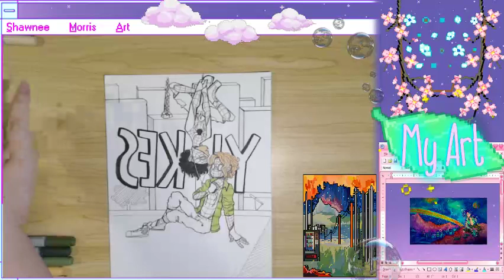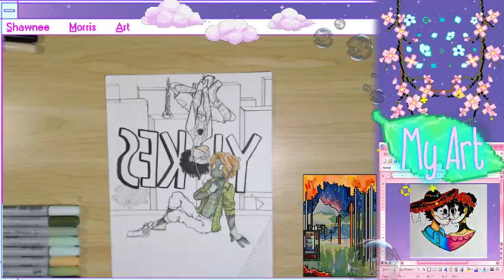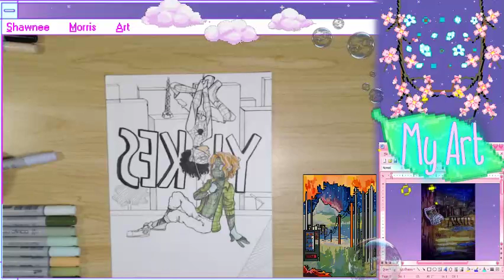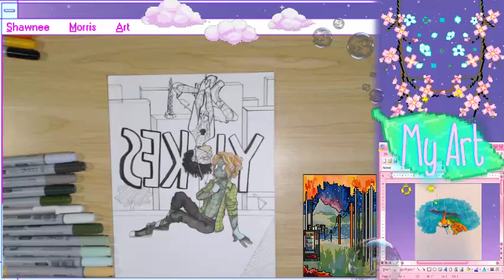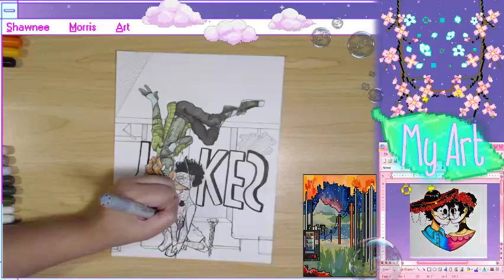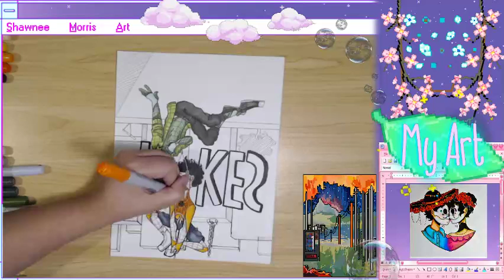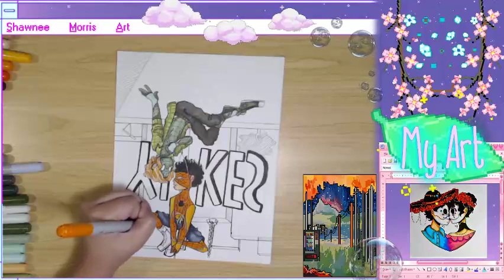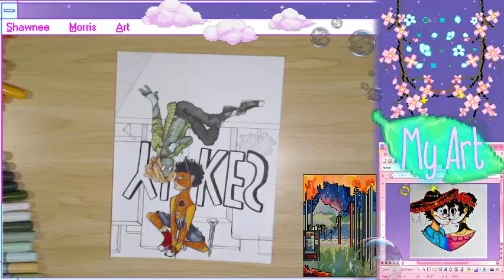Into the Spider Verse with Alex and Christian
Watch as I begin to color Alex and Christian as if they were characters from Into the Spiderverse! I really would have like to let the stream go longer, but we were interrupted. Still, hope you enjoy!
The border you see around my videos was made by the lovely Nautibet that you can also find on Twitch
Want to join the Manor for an exclusive look on what it's like to create your own series, or just to hang out?